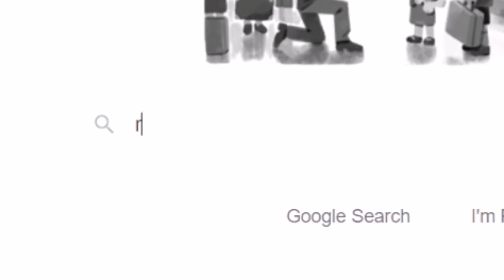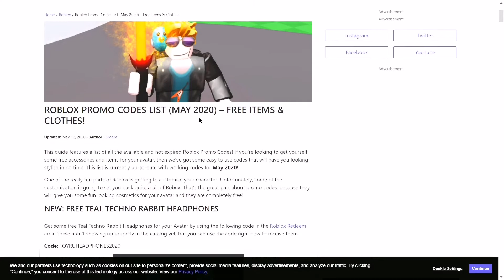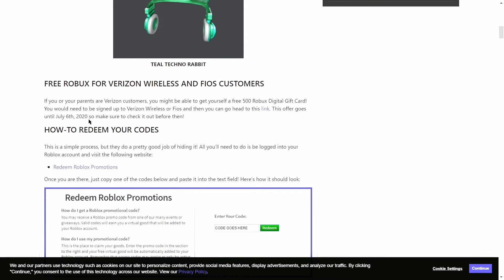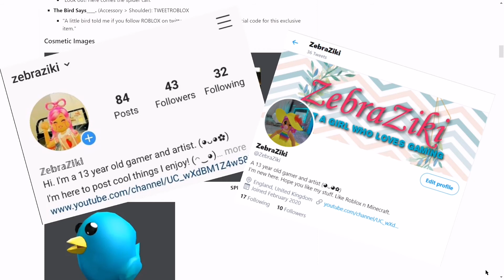*NEW* MAY PROMO CODES 😆 New codes website | Roblox | ZebraZiki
Hey guys! ♥ In this video, i will be showing you the NEW MAY PROMO CODE. The code for the teal teckno rabbit headphones is TOYRUHEADPHONS2020 .

♫ Music ♫ ▼

Music through video:
"River Trail" by Eftothekay

♫ Music ♫ ▼ through Gacha Life speech

♫ Music ♫ ▼
►Catmosphere - Blanket Fort [Argofox]